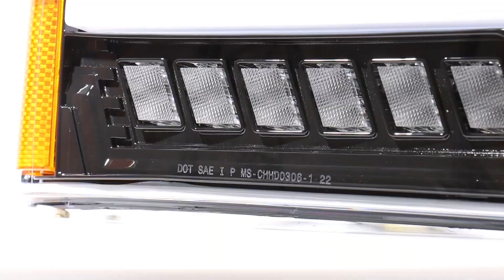2003 2004 2005 2006 Chevy Silverado Headlight Upgrade for 03-06 Silverado 1500 2500 3500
All in one integrated led headlight assembly which comes with high beam, low beam, white drl, amber turn signals and side marker lights. Fits for 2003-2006 Chevy Silverado 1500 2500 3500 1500HD 2500HD, 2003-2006 Chevrolet Avalanche 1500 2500 and 2007 Chevy Silverado 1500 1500 HD 2500 HD 3500 Classic. View more